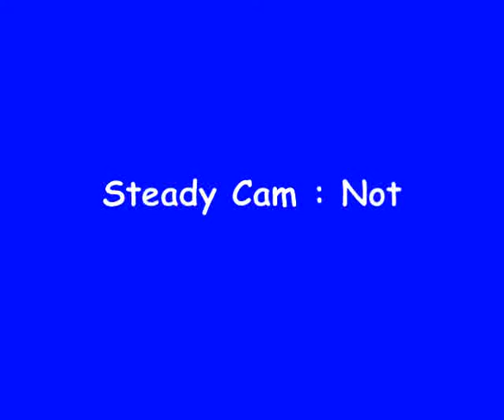Lakesailors Steady Cam _ Not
Slight teething problems with the level-horizon device.
Oiled the bearing and created drag.